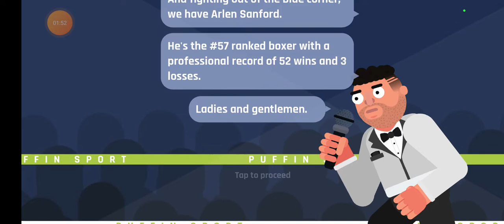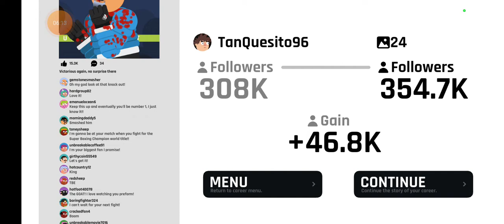Balboa va Por Otro Titulo Parte 1 | Super Boxing Championship!